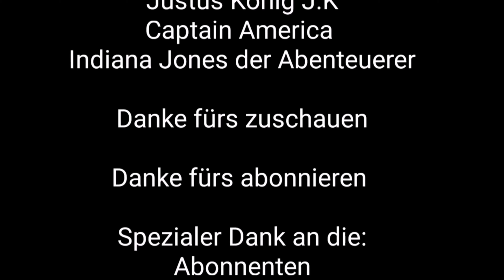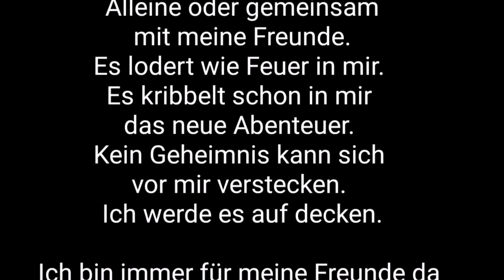Bumblebee Transformer Sport Quad Suzuki LTZ 400 Bj2007 testfahrt mit neuen Kettenrad auf Autobahn A3